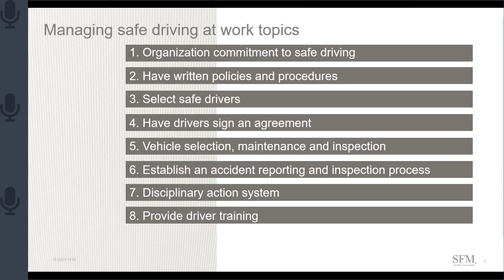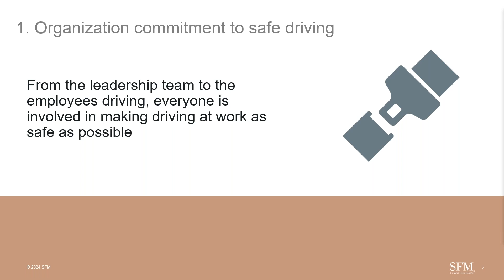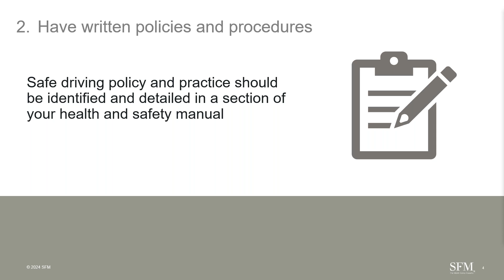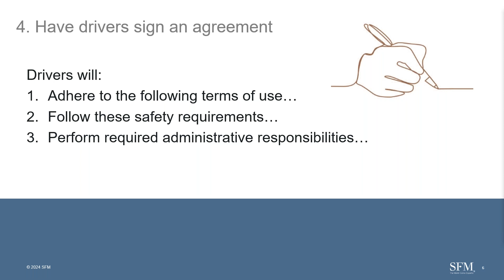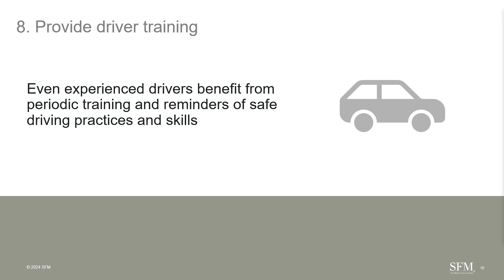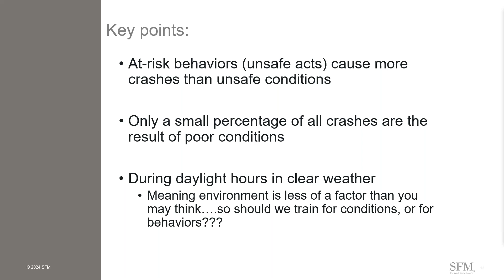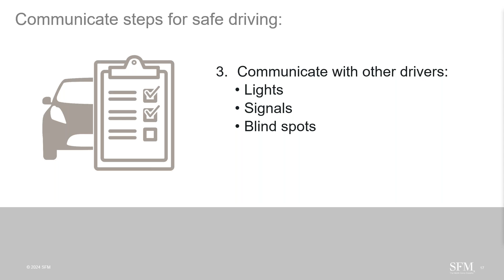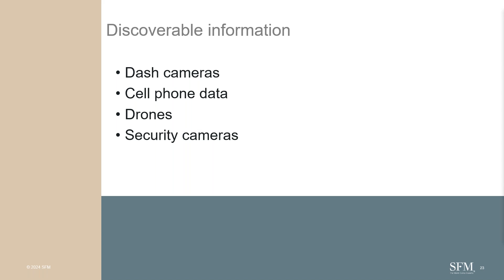Managing Safe Driving at Work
In this video, an SFM safety professional provides steps to help employers manage their driving exposure, create a driving safety program, provide training to employees, and uphold safe driving expectations to help reduce risks when employees hit the road.